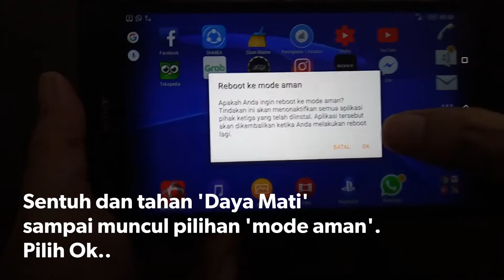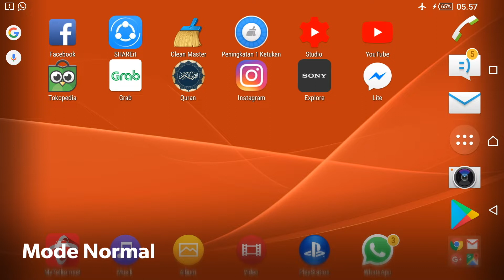ON/OFF SAVE MODE/MODE AMAN | Cara Merubah Save Mode ke Normal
Cara merubah mode hp dari mode aman/save mode kembali lagi ke mode normal atau sebaliknya..

Mohon maaf kalo tidak semua bisa dgn cara ini. Video ini dibuat berdasarkan pengalaman pribadi.